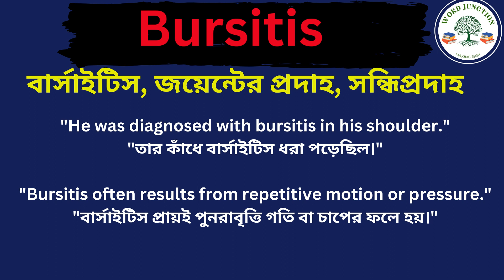Bursitis Meaning In Bengali /Bursitis mane ki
Hi friends, this video is about Bursitis Meaning In Bengali /Bursitis mane ki